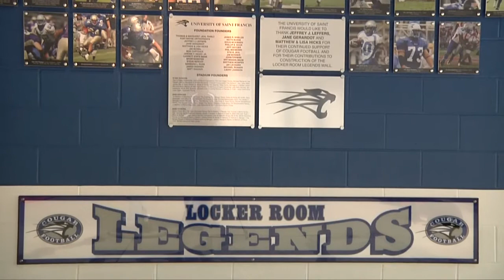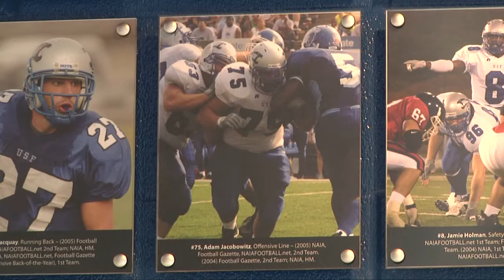2011 - Cougar Football with Coach Donley, Week 1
USF opens 14th preseason camp to prep for season opener on the road.